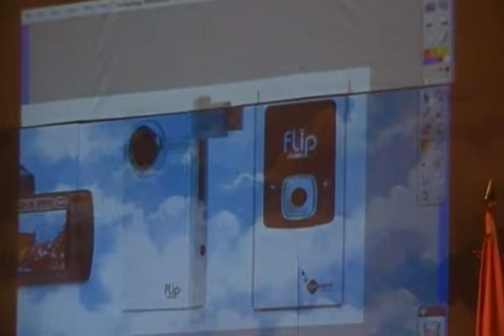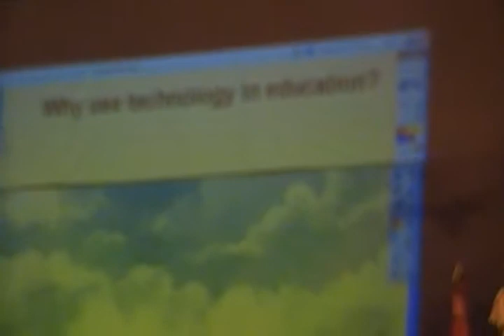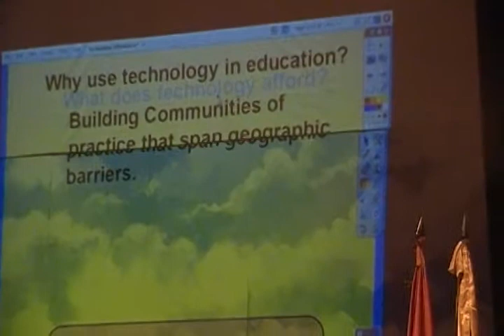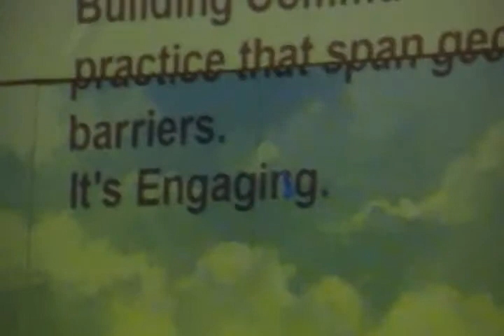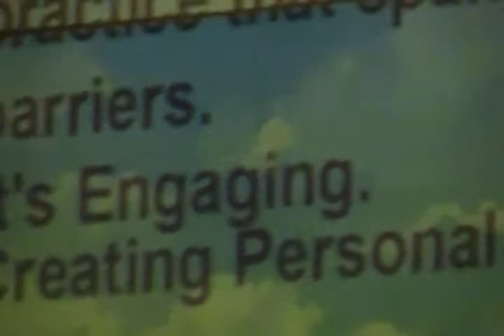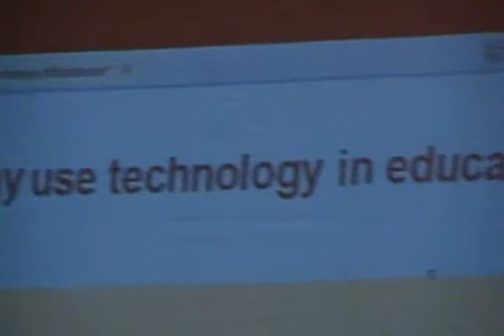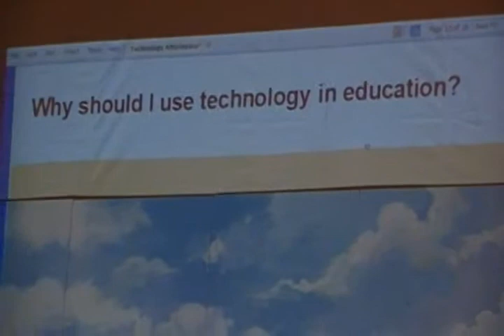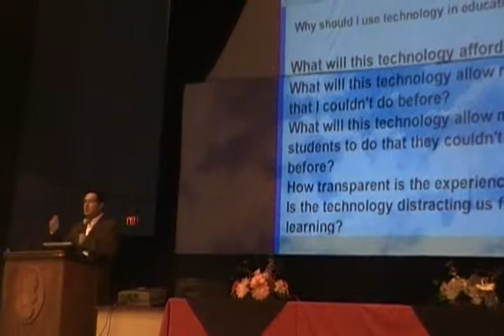Conferencia Part 3/6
5to Congreso para maestros de Idiomas UES - Technology Affordance. Planary Session